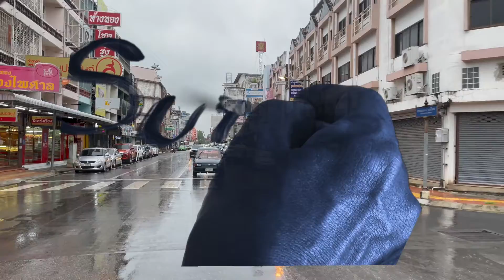suratcity good people tape e r